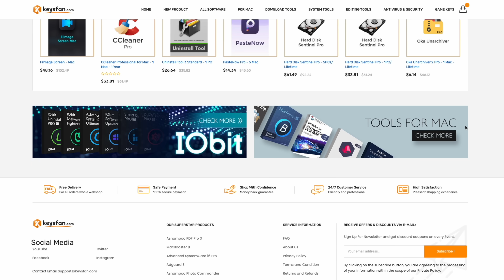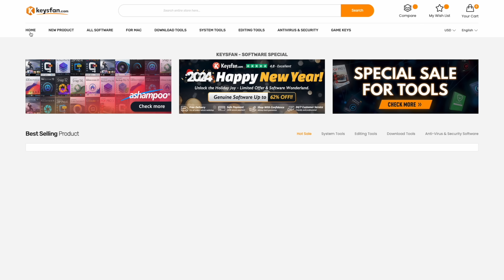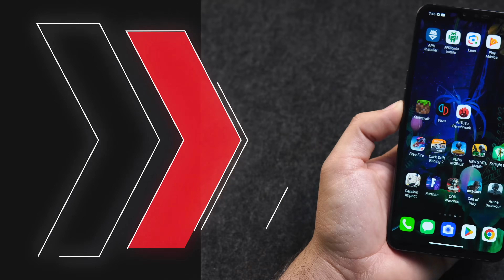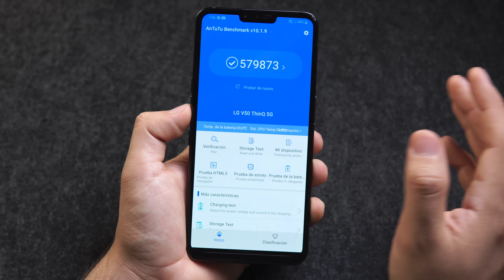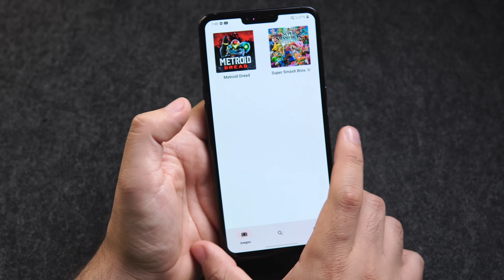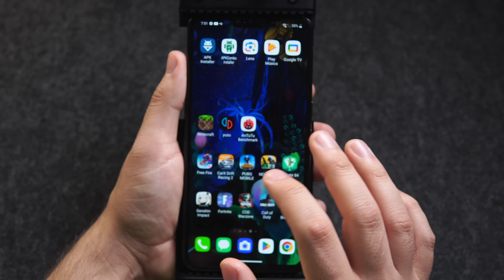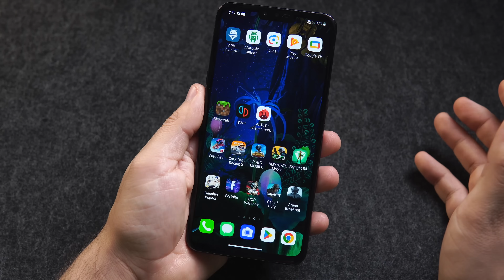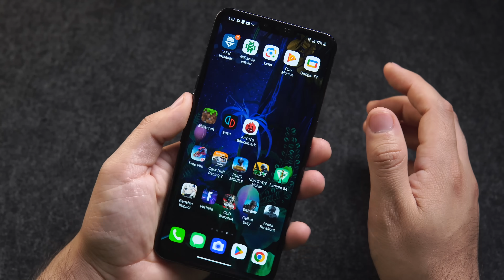El CELULAR Gamer MAS POTENTE por TU DINERO solo $99 DOLARES !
🤜🤛Unete a nuestra comunidad en discord! :D